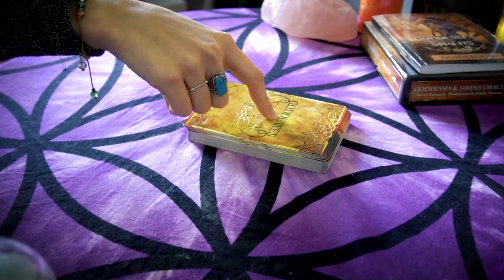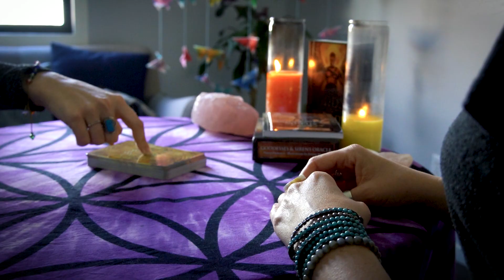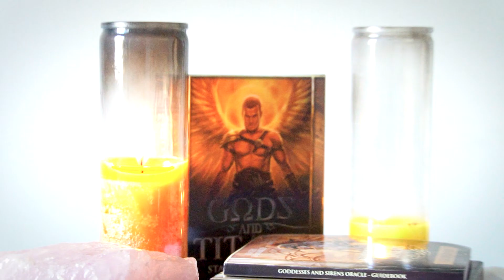Reiki Master & Akashic Records Intuitive Reader | Liberate Practitioner Jackie Alixander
NOTE: We accidentally spelled Jackie's name incorrectly in this video... she is Jackie Alixander. Our apologies!

JACKIE ALIXENDER

HEALING MODALITIES (Remote sessions available)
Reiki Energy Healing
Akashic Records Readings
Golden Dragon Energy Healing
Sekhem Energy Healing

INTERESTED IN WORKING TOGETHER?

ABOUT JACKIE
Jackie is a New Zealand born and raised energy healer who has been extra-sensory since childhood. Through Reiki attunement which expanded into other modalities, she began to better understand her abilities and her call to use them for healing herself and others.
Jackie works intuitively with spirit guides, angels and ascended masters to shift blocks within your physical, mental and spiritual plane which will help you to release stress, trigger the body's natural healing abilities and balance mind and emotions. We all have the capacity to communicate with Godiverse, Jackie will help by holding space for you to receive that refreshed communication.

A certified advanced Akashic Record reader through Linda Howe's pathway prayer training, Jackie can help you gain illumination on your present day challenges.
Always striving to work for the greatest good of all involved, Jackie's gentle energy will help to create shifts in your life that will revitalize and reinforce your spirit.
Interested in working together? Schedule a healing or reading online at

CLASSES · MEDITATIONS · SOUND BATHS · CRYSTALS · EXCLUSIVE SPIRITUAL SUPPLIES · INTUITIVE READINGS · ENERGY HEALING · HYPNOTHERAPY · MASSAGE · MUSIC · COMEDY · ART

Far more than a center, we are a movement to liberate yourself and become the true you. We are a community of heart-centered practitioners, meaningful tools, music, art, spiritual & creative educational content that assists individuals just like you in pivoting and navigating the crossroads and obstacles of life.

For over a decade we have been committed to serving our tribe, helping people from all walks of life step into their truth, tap into their magic, power and creativity and gain control and freedom over their lives. You, too, are powerful beyond your wildest imaginings.

Within you lies the wisdom of the ages and the power of the Universe. The key to happiness, total freedom, and the expanded joyous life you’ve always dreamt of lives within you. It waits for you to answer its call. Awaken now! Become free! Claim your power! Live your best life! Change the World!